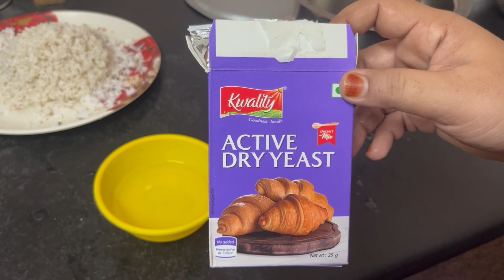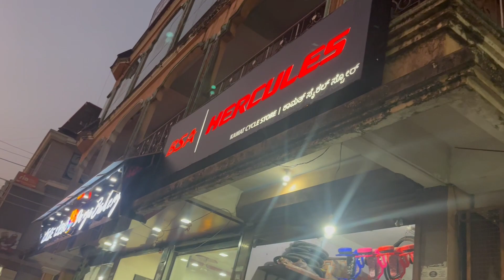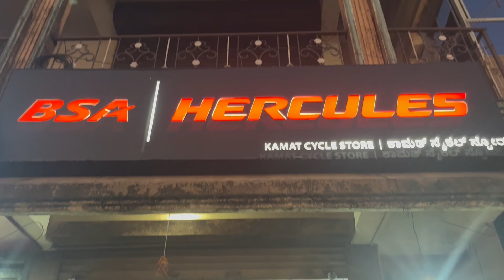A small day in my life || Birthday party surprise || Kerala appam recipe